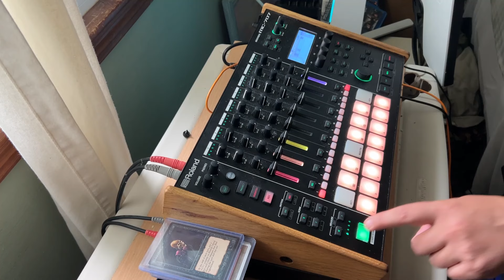Soundscape/Atmospheric/Synth Jam, Roland MC-707